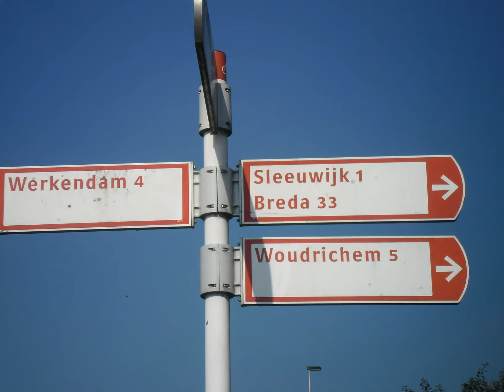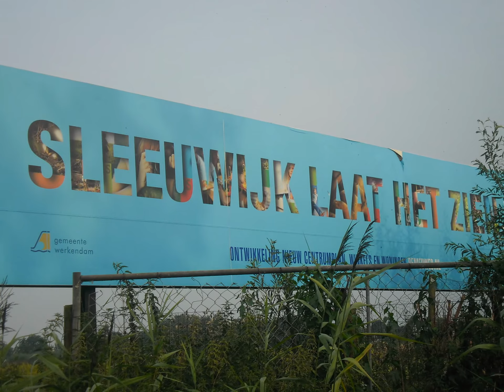cjb biesheuvel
SLEEUWIJK